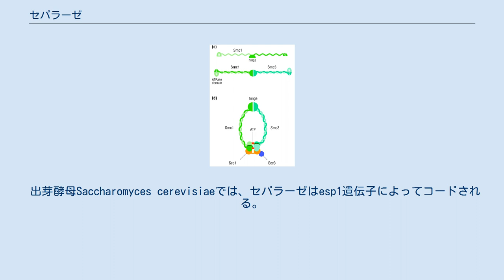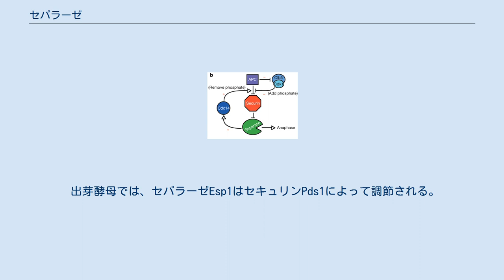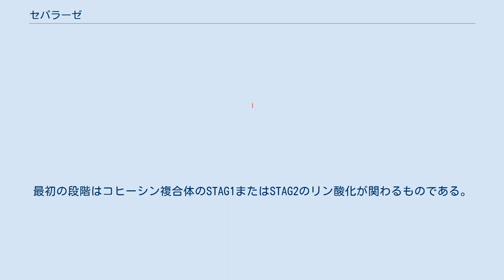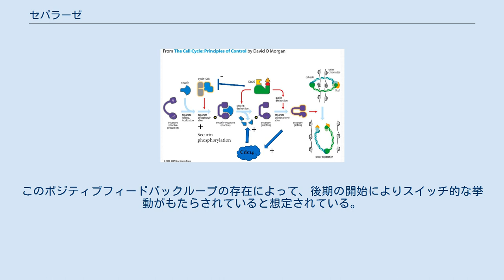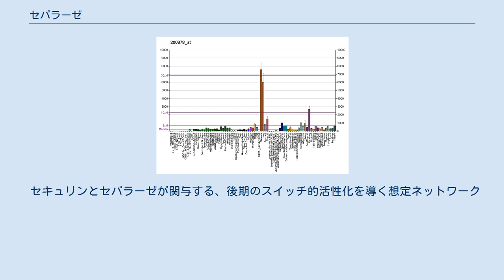セパラーゼ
セパラーゼまたはセパレース（英: separase）は、コヒーシンを加水分解することで有糸分裂の後期の開始を担うシステインプロテアーゼである。
コヒーシンは後期の初期段階で姉妹染色分体の結合を担っているタンパク質である。
セパラーゼは、ヒトではESPL1遺伝子にコードされる。
セパリン（英: separin）とも呼ばれる。
 出芽酵母Saccharomyces cerevisiaeでは、セパラーゼはesp1遺伝子によってコードされる。
Esp1は1998年にKim Nasmythらによって発見された。
 酵母のコヒーシン複合体はScc1を含む特殊なタンパク質から構成される。
 後期以前には姉妹染色分体間は安定に接着し、そして後期の間に適切に分離することは、細胞分裂と染色体の遺伝に重要である。
 出芽酵母では、セパラーゼEsp1はセキュリンPds1によって調節される。
2つの姉妹染色分体は後期の開始まではコヒーシン複合体によって結び付けられているが、後期には紡錘体が2つの染色分体を引き離し、2つの娘細胞には等しい数の姉妹染色分体が残される。
2つの姉妹染色分体に結合し、姉妹染色分体の早期分離を防ぐタンパク質は、コヒーシンタンパク質ファミリーを構成する。
こうした姉妹染色分体間の接着に重要なコヒーシンタンパク質の1つがScc1である。
Esp1はコヒーシンのサブユニットScc1を切断し、後期の開始時点で姉妹染色分体の分離を可能にする。
 脊椎動物では、姉妹染色分体間の接着は異なる機構による2段階で解除される。
最初の段階はコヒーシン複合体のSTAG1またはSTAG2のリン酸化が関わるものである。
2段階目はセパラーゼによるコヒーシンサブユニットSCC1（RAD21）の切断が関わるものであり、姉妹染色分体の最終的な分離が開始される。
 後期のスイッチ的活性化を導くフィードバックループからなるネットワーク 細胞が分裂していないときには、セパラーゼによるコヒーシンの切断はセキュリンとの結合とサイクリン/CDK複合体によるリン酸化によって防がれており、コヒーシンの不適切な切断を防ぐ負の調節は2つの階層で行われている。
またセパラーゼは、まずセキュリン-セパラーゼ複合体を形成しなければ機能できない。
これは、セキュリンがセパラーゼが機能的なコンフォメーションへ正しくフォールディングするのを助けているためである。
しかしながら、酵母ではセキュリンを欠失しても後期が開始されることから、機能的なセパラーゼの形成にセキュリンは必要ではないようである。
 後期へのシグナルに際して、セキュリンはAPC-Cdc20複合体によってユビキチン化されて加水分解され、セパラーゼを放出する。
その後、活性化されたセパラーゼはScc1を切断し、姉妹染色分体を解放する。
 セパラーゼは後期の初期にCdc14の活性化を開始する。
Cdc14はセキュリンを脱リン酸化し、APCの基質としての分解効率を増大させる。
このポジティブフィードバックループの存在によって、後期の開始によりスイッチ的な挙動がもたらされていると想定されている。
 セキュリンとセパラーゼが関与する、後期のスイッチ的活性化を導く想定ネットワーク